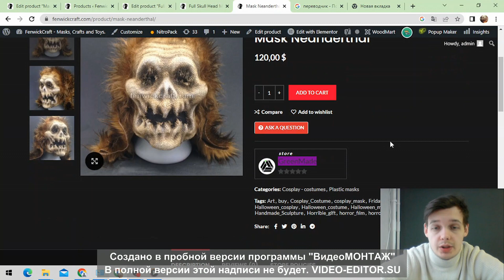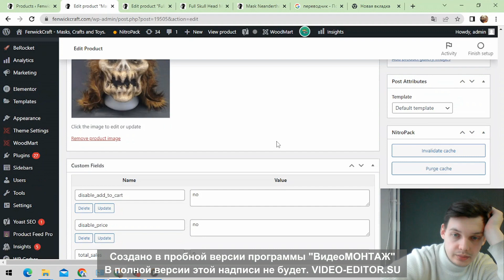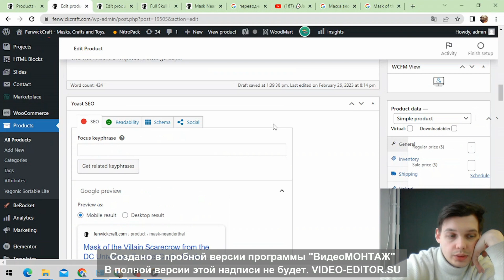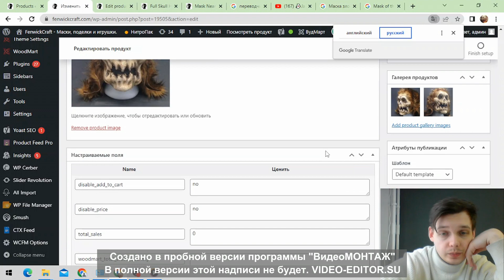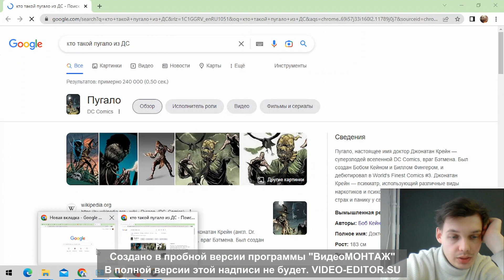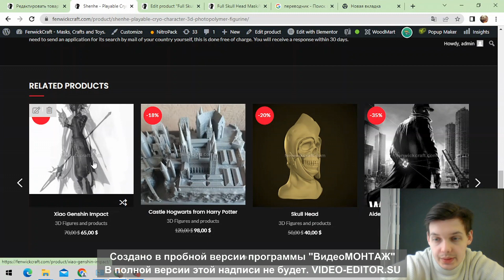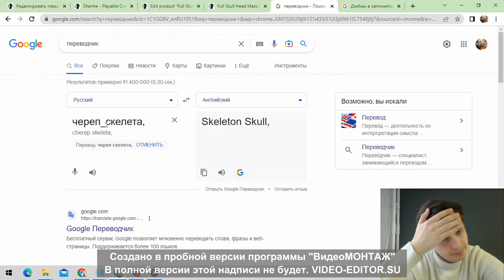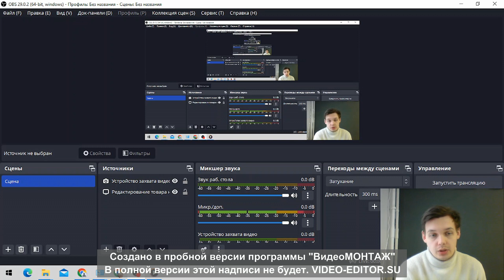Как правильно оформлять товары на маркетплейсе FenwickCraft?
В данном видео я подробно расскажу как оформить товары на маркетплейсе FenwickCraft. Первом маркетплейсе для мастеров ручной работы где прием платежей будет осущетвляться через криптовалюту. В видео я постарался подробно обьяснить как необходимо офромить карточку так чтобы у человека не осталось сомнений, что ваш товар идеален.